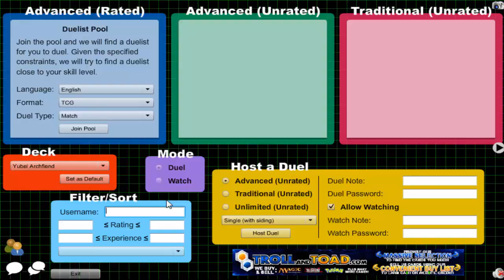Vitamin Y (Forever) Episode 519: Yubel Archfiend #17